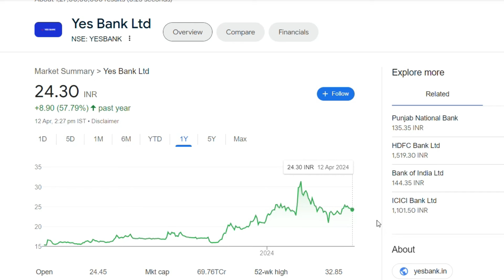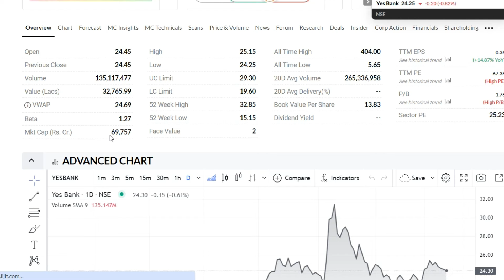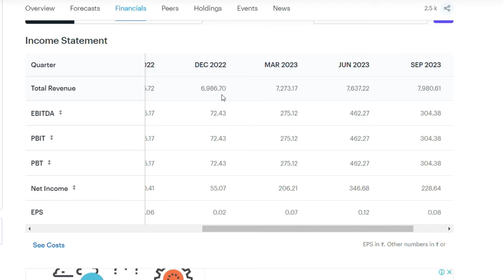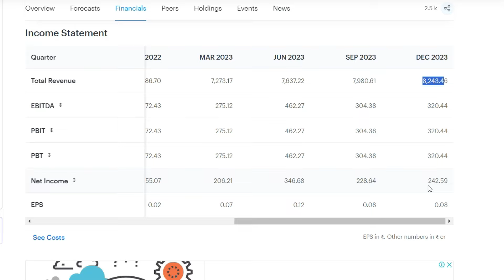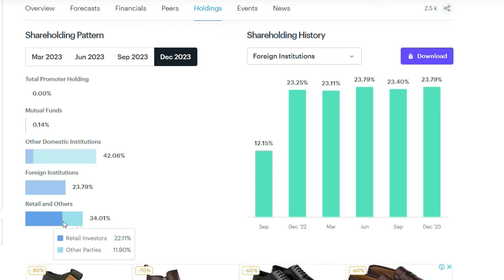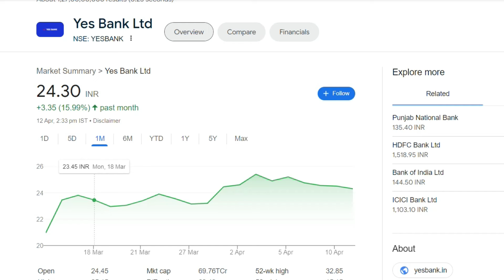Yes Bank Latest News | Yes Bank Share News | Yes Bank Breaking News | Yes Bank News Today